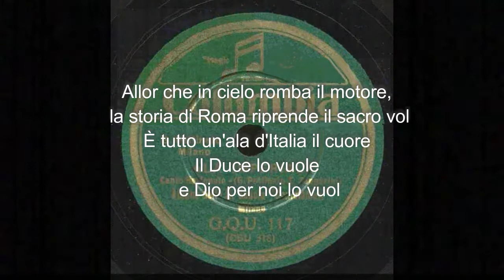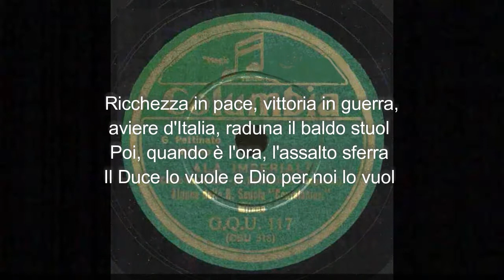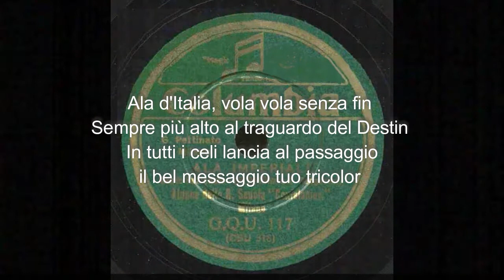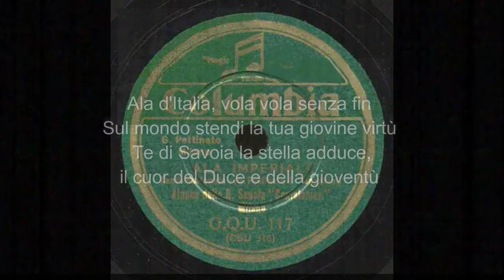Alunne Della Scuola Confalonieri - Ala Imperiale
Anno: 1933
Autore: Carlo Zangarini, Giuseppe Pettinato
Esecutore: Alunne Della Scuola Confalonieri
Casa discografica: Columbia